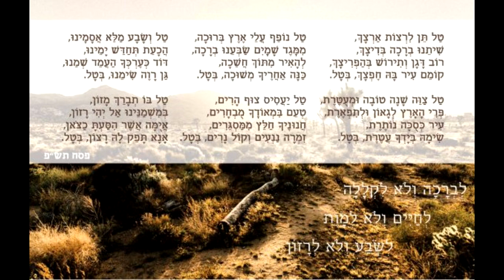תפילת הטל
בהנחייתו של  אלי יפה
ביצוע על ידי חזן בית הכנסת אברהם קירשנבאום
עיבוד של רוזנבלט על ידי ריימונד גולדשטיין

פסח תש"פ

הקורונה covid19
 סגרה את כולנו בבתים, אבל כולנו מתפללים ביחד
כאיש אחד בלב אחד